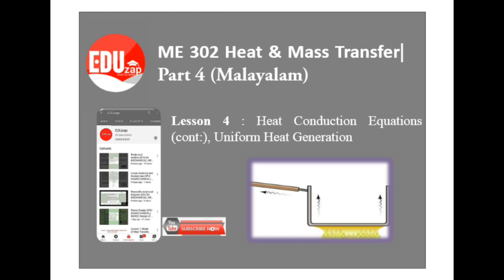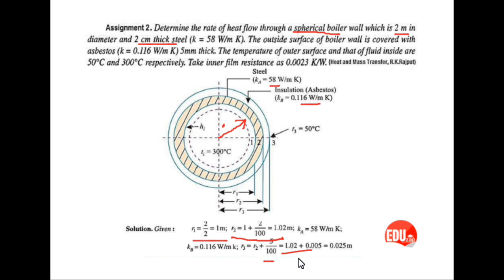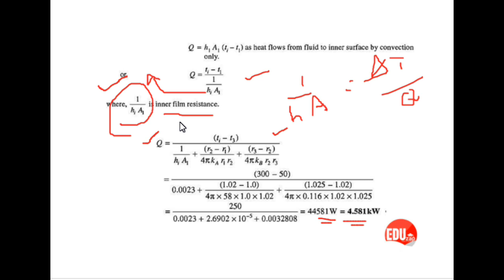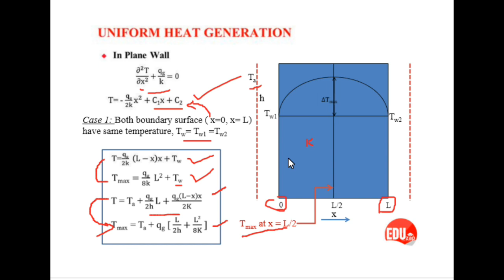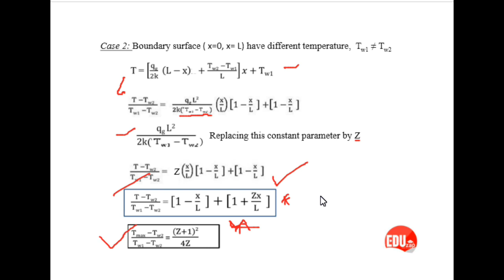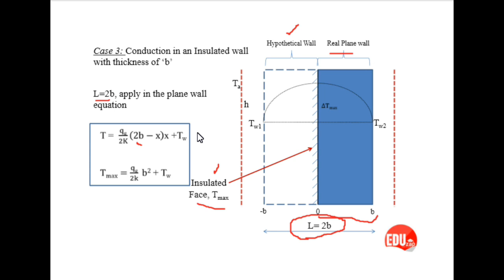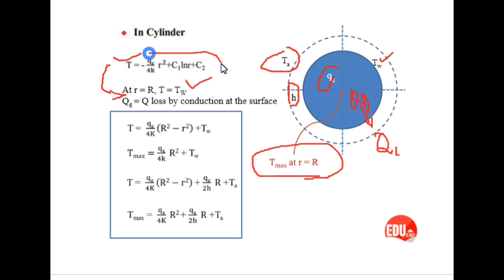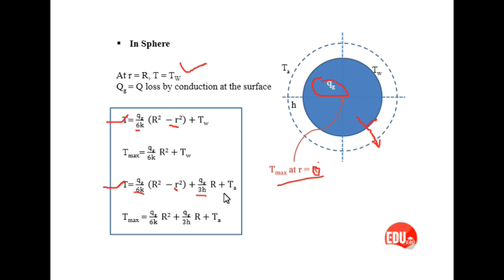ME302 Heat and Mass Transfer|Part 4 (Malayalam) |KTU| Conduction Equations,Uniform Heat Generation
ME 302 HMT Module 1 KTU
Best topics at this time point:
00:30  Questions related to the composite sphere.
03:21  Inner film resistances
07:08  Uniform heat generation in a plane wall
14:16  Uniform heat generation in an insulated plane wall
16:33  Uniform heat generation in a cylinder
19:22  Uniform heat generation in a sphere

Topics Covered in this Video: KTU ME302 Heat & Mass Transfer, Heat Transfer, Conduction , Heat Conduction Equations, Uniform heat generation in a plane wall, Equations related to Uniform heat generation in a plane wall, Temperature profile of a plane wall with uniform heat generation, Maximum temperature expression  for plane wall, Uniform heat generation in an insulated plane wall, Equations related to Uniform heat generation in an insulated plane wall, Temperature profile of an insulated plane wall with uniform heat generation, Maximum temperature expression  for an insulated plane wall, Uniform heat generation in a cylinder, Equations related to Uniform heat generation in a cylinder, Temperature profile of a sphere with uniform heat generation, Maximum temperature expression  for sphere, Uniform heat generation in a sphere, Equations related to Uniform heat generation in a sphere, Temperature profile of a sphere with uniform heat generation, Maximum temperature expression  for sphere, Questions related to composite sphere, Examples with Solutions.
Ref. Heat and Mass Transfer, R. K. Rajput.